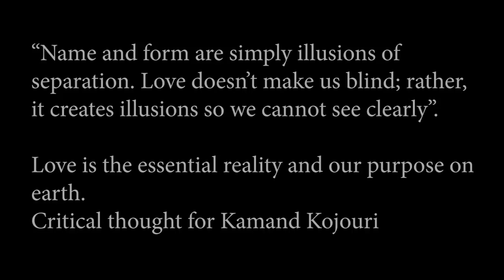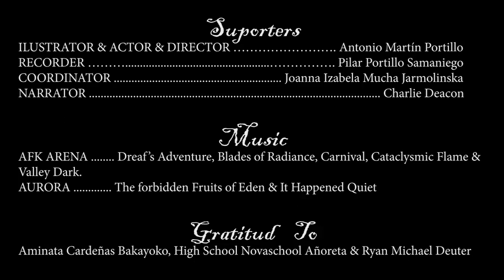6. The Forgotten Kingdom Film - Short Film Festival 2023 - Novaschool Añoreta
6ª película emitida durante el Short Film Festival de Novaschool Añoreta el pasado 29 de mayo de 2023